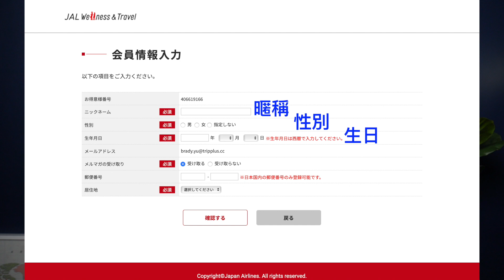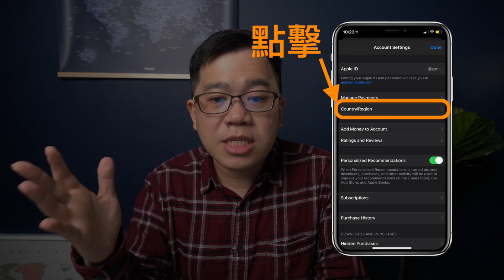走路就能賺日航哩程！JAL Wellness & Travel手把手教學【布萊弟哩程教學EP21】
累積日本航空哩程大不易，如何光走路🚶‍♀️🚶就能天天賺珍貴的日航哩程呢？如何正確下載App？請看【布萊弟哩程教學EP21】的詳細解析🔍